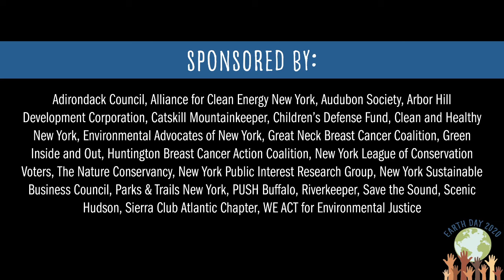NYS Senator Brian Kavanagh speaks with CHNY's Kathy Curtis